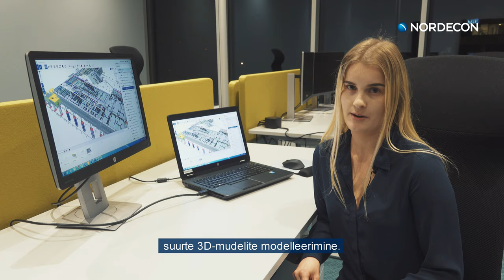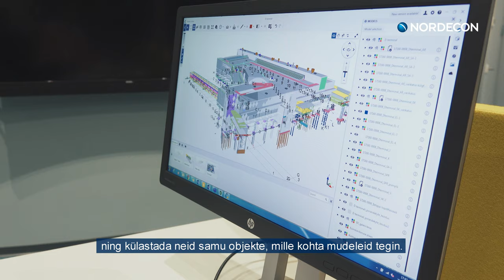Praktika Nordeconis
Kutsume aastaringselt ehitusvaldkonna tudengeid Nordeconi praktikale. Vaata videost, millist tööd said praktika ajal meie juures teha Richard ja Gretel ning milles seisneb meie praktikaprogramm.